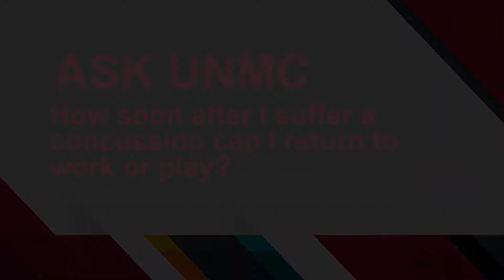ASK UNMC! How soon after I suffer a concussion can I return to work or play?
Ross Mathiasen, M.D., UNMC College of Medicine